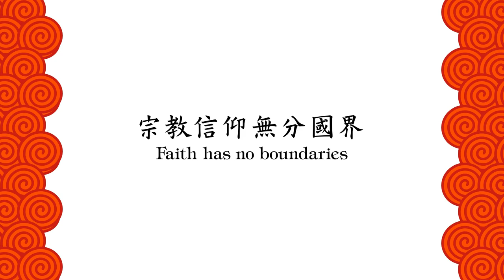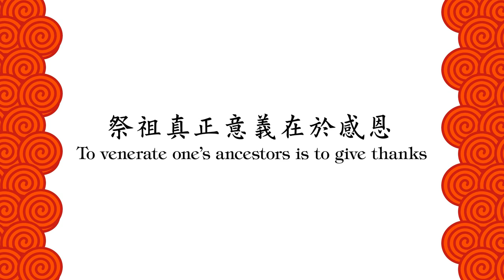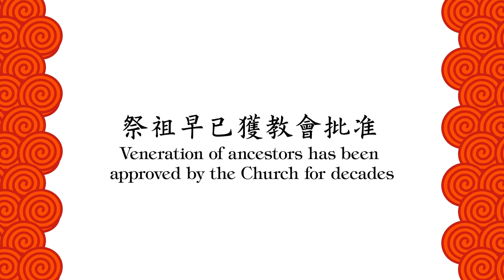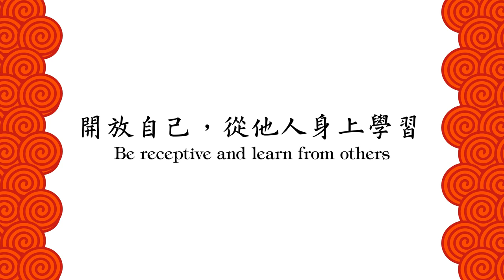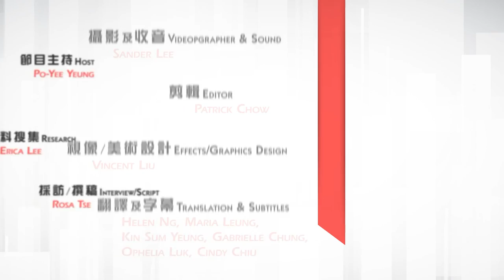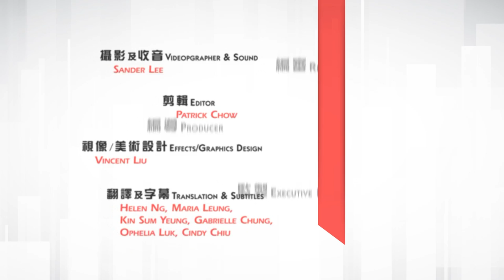愛 ● 常傳 - 周景勳神父談：中西互通 Fr. Edward Chau: The Intersection of Eastern and Western Cultures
周景勳神父熱愛中國文化，對中國哲學有深入的認識，更一直致力推動教會本位化。一些人認為祭祖跟基督信仰有抵觸，他對此有什麼看法？《愛●常傳》請他跟大家分享如何把中國文化融合在天主教信仰中。
Fr. Edward Chau, a specialist in Chinese philosophy and culture, has been promoting the inculturation of the Catholic faith.  Some people think that the practice of venerating of one’s ancestors is against the Christian faith.  What is his view on this topic? Fountain of Grace has invited him to share with us how he integrates his interest and knowledge in Chinese philosophy and culture into the Catholic faith.